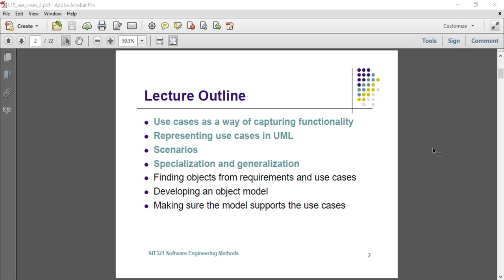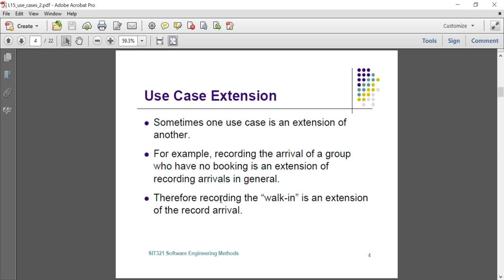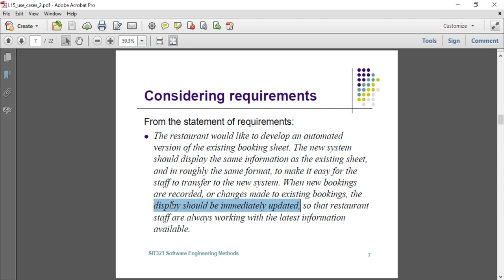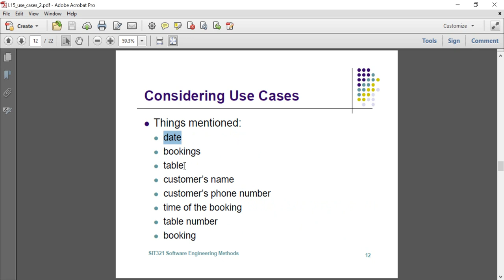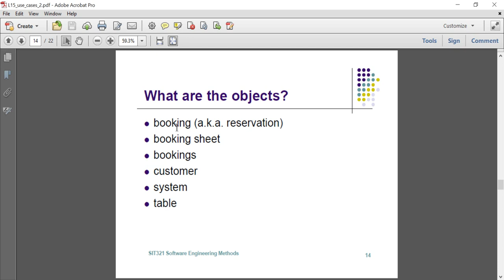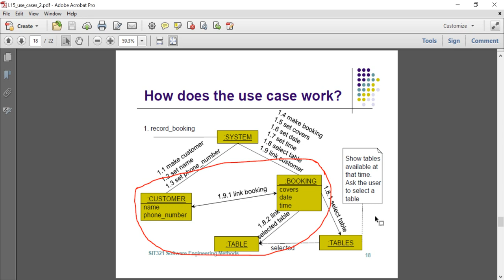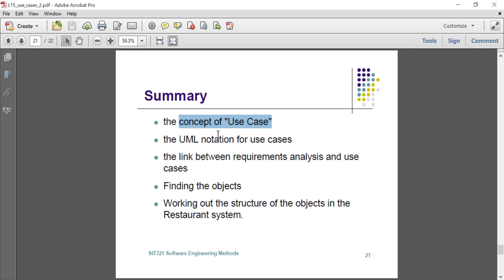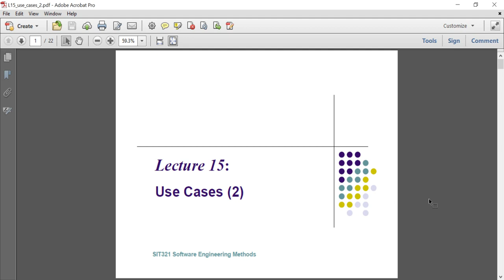Use Cases (2) - Tutorial 15 - Software Engineering Methods | 2018